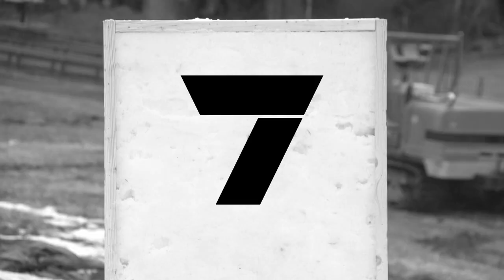WOW7.03「バランスボーダー」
雪のない中で楽しむドギーとロンドン
新しいエクササイズか？！